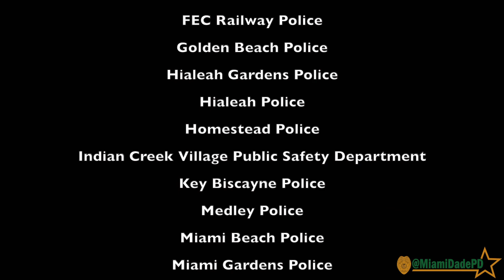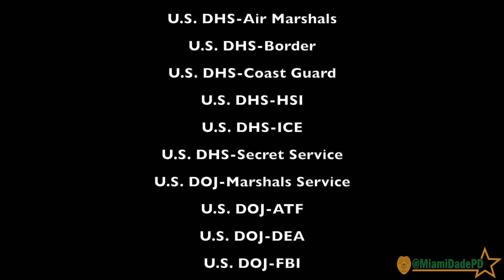Operation Community Shield - Segment 106 🔥